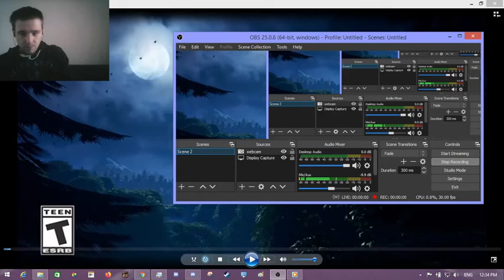God of War Kratos Arrives in Fortnite!(Reaction Video!)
Guys i'm sorry for the microphone issue
i am using earings right now because my headset pretty much broke into 2

but don't worry it's gonna be fixed soon i promise you guys that :D
Also Episode 26 of my own Elements of Insanity Series is being worked out right now as we speak :D